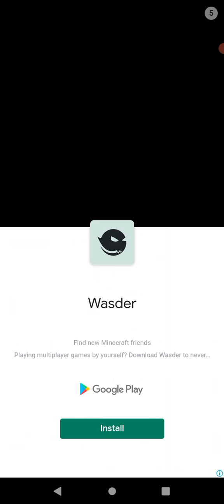word escape gameplay l noob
word escape gameplay